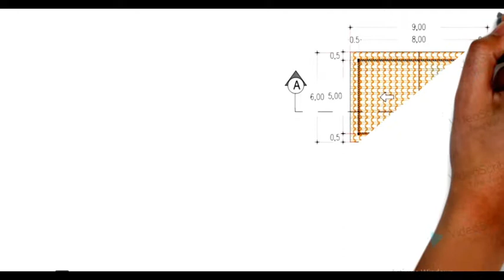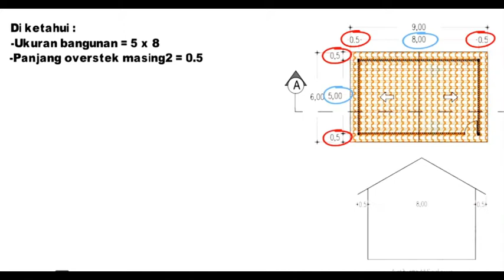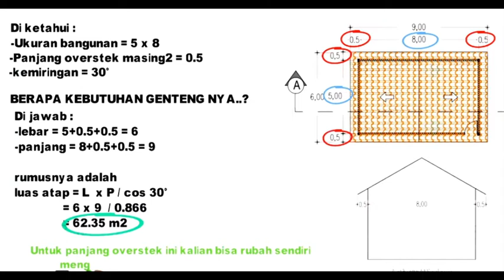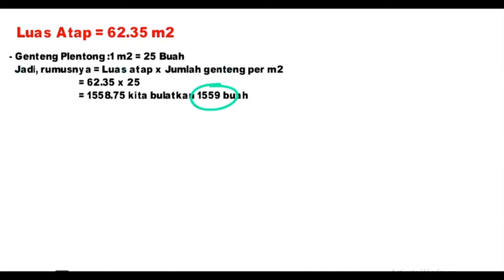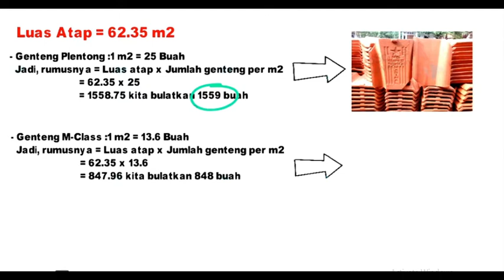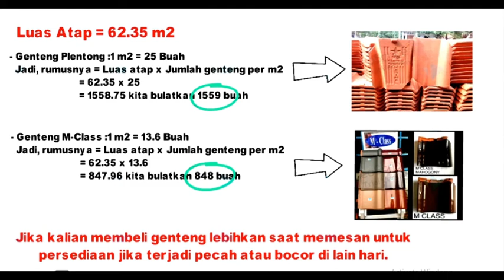CARA MENGHITUNG KEBUTUHAN GENTENG PADA ATAP PELANA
Terima Kasih yang sudah menonton video ini . Dukung terus channel ini dengan silahkan cara like, comment, subscribe  and SHARE ke teman - teman kalian karna semakin banyak berbagi kepada orang lain maka semakin banyak pula manfaat dan kebaikan yang kita peroleh.

Vidio terkait :
- CARA MENGHITUNG KEBUTUHAN GENTENG PADA ATAP LIMAS